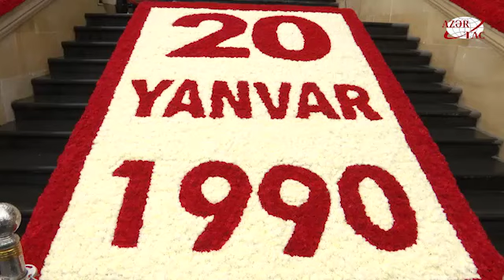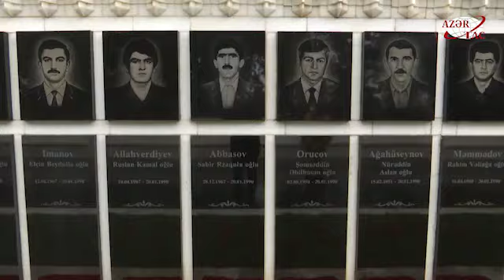Şəhidlər xiyabanı ziyarətçiləri qəbul etməyə hazırdır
Azərbaycan ən ağrılı eyni zamanda qürurlu səhifərindən biri olan 20 Yanvar faciəsinin 31-ci ildönümüdür. Hər il yüzlərlə, minlərlə ziyarətçini qəbul edən Şəhidlər xiyabanında hazırlıq işləri yekunlaşıb. Xiyabanda faciənin ildönümü ilə əlaqədar müxtəlif rəngli qərənfillərdən xüsusi kompozisiyalar hazırlanıb. Artıq bu gündən insanlar əllərində tər qərənfillərlə Şəhidlər xiyabanını ziyarət etməyə başlayıb.